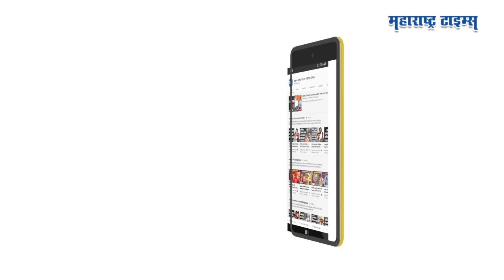Hingna Vidhan Sabha | Congress मधून निलंबन, देशमुखांचा प्लॅन ठरला, आता विदर्भात NCP ची ताकद वाढवणार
काँग्रेस नेतृत्वावर सातत्याने टीका करणारे नेते आशिष देशमुख यांच्यावर पक्षाने निलंबनाची कारवाई केली आहे. राहुल गांधींनी ओबीसी समाजाची माफी मागावी ते नाना पटोले मुख्यमंत्री एकनाथ शिंदे यांच्याकडून महिन्याला एक खोका घेतात, अशी विधाने करुन आशिष देशमुखांनी काँग्रेस पक्षाचीच अडचण वाढवली होती. हीच टीका टिप्पणी त्यांच्या अंगलट आलीये. पण काँग्रेस पक्षाने जरी त्यांचं निलंबन केलेलं असलं तरी त्यांच्या आगामी राजकारणाची दिशा ठरली आहे. आशिष देशमुख लवकरच राष्ट्रवादीत प्रवेश करणार असल्याचे संकेत मिळत आहेत. त्यांचं आतापर्यंतचं राजकारण कसं राहिलंय, आणि इथून पुढे त्यांच्या राजकारणाची दिशा कशी असेल, तेच आपण या व्हिडीओत पाहू...